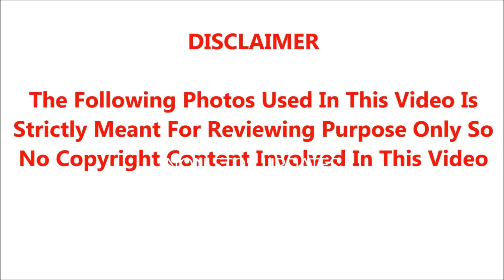🔴ஜெயலலிதா மரணத்தில் சற்றுமுன் வெளியான திடீர் அதிர்ச்சி செய்தி..!!